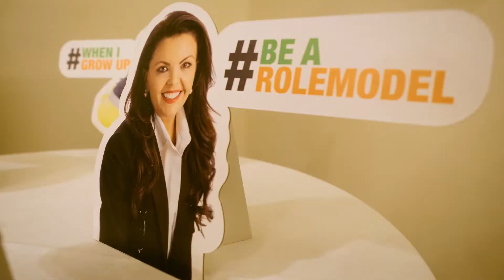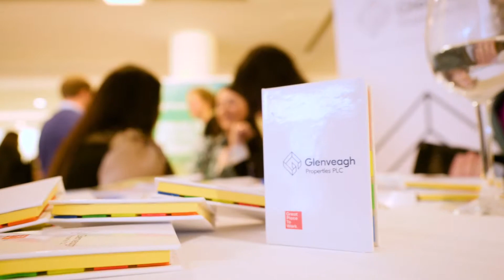CIF International Women's Day Event - March 8th 2019